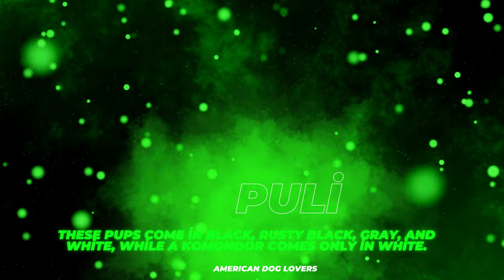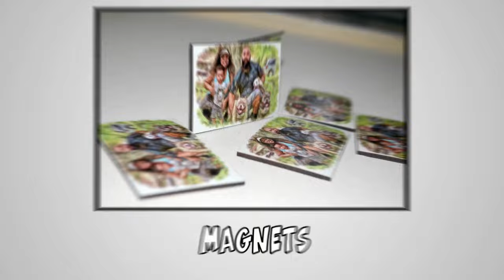15 Ugly Dog Breeds: Dog breeds that shatter the perception of beauty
Have you ever seen a dog so ugly it was cute? There are a few canines that stand out for a unique appearance. In this list we introduce you to 15 of the strangest looking, "ugly" dog breeds around.